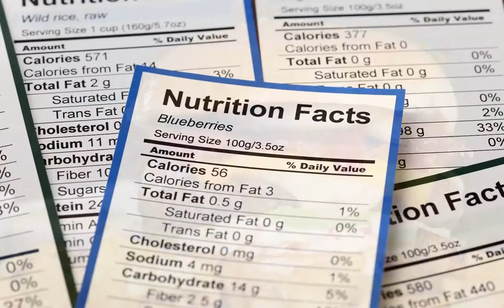Dieting Blues By Patricia Field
Written and Performed by Patricia Field
Produced & Edited by VIA - one of many videos and commercials produced, directed and written by Kent Field for VIA Media Group and Video Interactive Advertising.